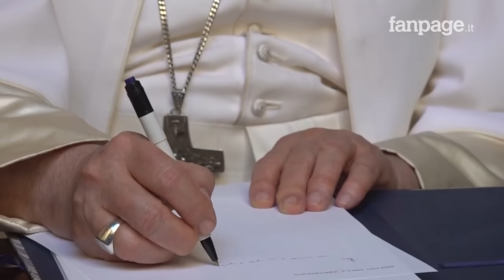Bergoglio da Napolitano: niente segno della croce, ma mano sul cuore massonica. Fate voi